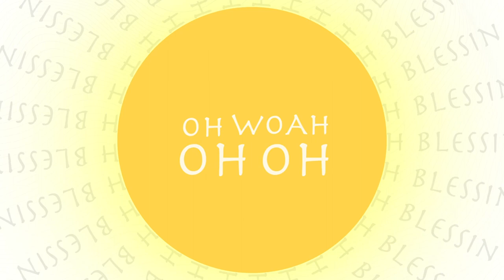Elijah | Pavilion (Official Lyric Video)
VIDEO CREDITS:
Lyrics & Animation by: Tahir Hater (of TahirHayter.Com Ltd.

Written by: Ethan Elijah Husein, Jezreel Jones, Daniel Hamilton (of Fisherman Project Production Company Ltd.), Matthew Forbes
Performed by: Ethan Elijah Husein
Background Vocals by: R.L “Nathanael” Hamilton (of Fisherman Project Production Company Ltd.) and Vanessa Briggs (of Vanessa Briggs' Vocademy, TT.)
Produced by: Fisherman Project Production Company Ltd.
Recorded at: Vanessa Briggs' Vocademy, TT.
Mixed by: Daniel Hamilton (of Fisherman Project Production Company Ltd.)
Mastered by: Brennon Vergil (of Val Media Pro)